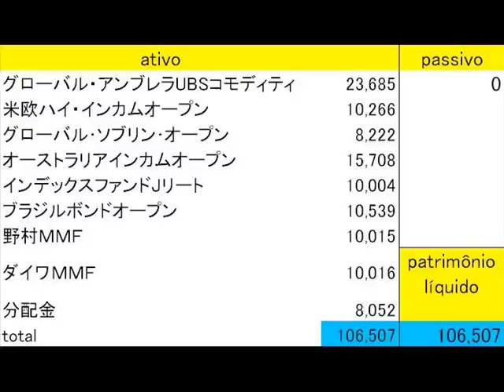Ativos, passivos, patrimônio líquido. Como gerenciar seu dinheiro?